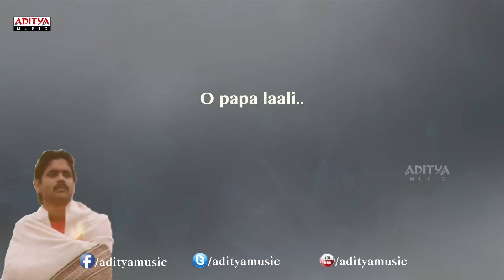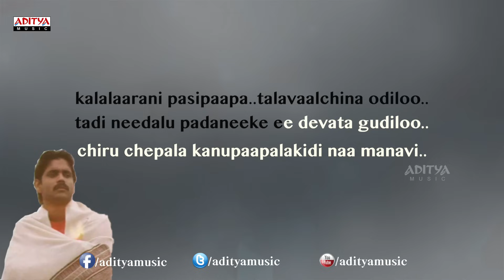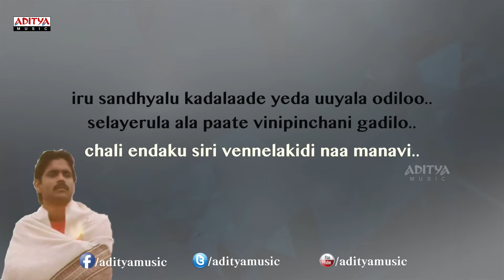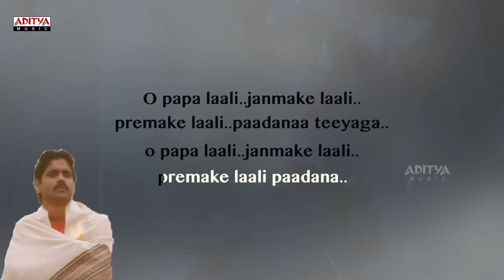O Papa Laali Full Song With Lyrics - Geethanjali Songs - Nagarjuna, Girija, Ilayaraja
Listen to the Melody Song called "O Papa Laali" Song with lyrics from the movie Geethanjali. the other tracks from the movie are:

1. Jagada Jagada Song

2.  Jallanta Kavvinta Song

3. Aamani Paadave Song

4. Nandikonda Vaagullona Song

5. Om Namaha Song

6. Oh Paapaa Laali Song

7. Oh Priyaa Priyaa Song

Lyrics :

Lyrics of "O Papa Laali" from Geethanjali
Lyrics: Veturi
Singers: S. P. Balasubrahmanyam
Starring: Nagarjuna, Girija Shettar

O papa laali..janmake laali..
premake laali..paadanaa teeyaga..
premake laali paadana..
o papa laali.

naa jolala leelaga taakaalani..
gaaline korana jaaliga..
nee savvade sannaga undaalani..
koranaa gundene korika..

kalalaarani pasipaapa..talavaalchina odiloo..
tadi needalu padaneeke ee devata gudiloo..
chiru chepala kanupaapalakidi naa manavi..

(O Papa)

Oo meghama uramake ee puutaki..
gaalilo..teelipoo..vellipoo..
oo..kooyila paadave naa paatani..
teeyani teenele challipo..

iru sandhyalu kadalaade yeda uuyala odiloo..
selayerula ala paate vinipinchani gadilo..
chali endaku siri vennelakidi naa manavi..

(O Papa)

Geethanjali Cast & Crew :

Nagarjuna : Bhai, Manam, Sri Jagadguru Aadi Sankara, Greeku Veerudu, damarukam, Shirdi Sai, rajanna, Sri Ramadasu, Rajanna, Gaganam, Ragada, King, Don, boss, Super, nenunnanu, Mass, shivamani, bava nachadu, ninne premistha, nuvvu vasthavani, Manmadhudu, Santosham, Annamayya, Azad, Ravoyi Chandamama, Aavida Maa Aavide, Ninne Pelladatha, Hello Brother, Govinda Govinda, Allari Alludu, Geethanjali, Shiva, nirnayam, killer, criminal, janaki ramudu.
Girija Shettar : Geethanjali, Vandanam, Dhanushkodi.
Vijayakumar : Singam II, Srimannarayana, 100% Love, Singam, Bindaas, Rajababu, Majaa, Bhageeratha, Samba, Sneham Kosam, Bhairava Dweepam.
Vijayachander : Virodhi, Aa Okkadu, Three, Gamyam, Hanumanthu, Pedababu, Ela Cheppanu, Badrachalam, Big Boss, Aapardbandhavudu, Geetaanjali, Sri Shirdi Saibaba Mahathyam.

Written & Directed by Mani Ratnam (Geethanjali, Anjali, Roja, Thalapathi/Dalapathi, Gaayam, Bombay, Dil Se, Yuva, Guru, Raavan.
Produced by C. Praveen Kumar Reddy & P.R. Prasad